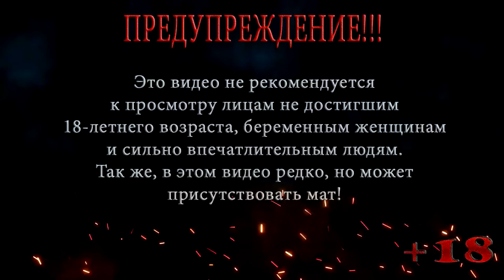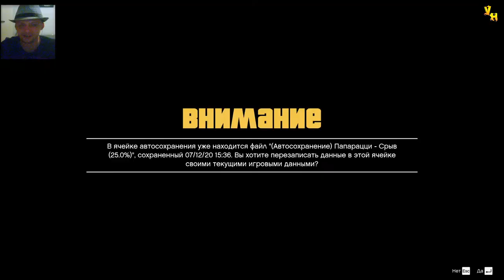СТРАШНЫЕ ПЫТКИ ◀ ПРОХОЖДЕНИЕ ГТА 5 / GTA 5 ◀ НА РУССКОМ #24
В этой серии ГТА 5 / GTA 5 Тревор собирается ехать покупать бизнес как ему звонят федералы и говорят чтоб он ехал быстро к ним, там ему предстоит пытать информатора, информатора ждут страшные пытки.

Помощь покупки видяхи GTX 1660 ti 6 gb:
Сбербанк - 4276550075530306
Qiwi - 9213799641